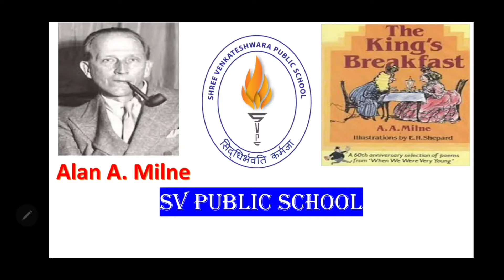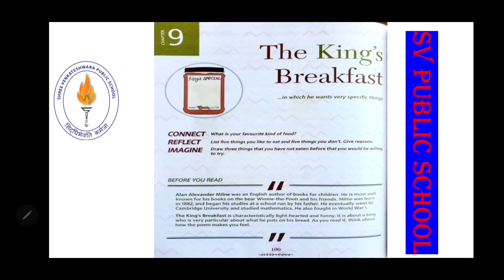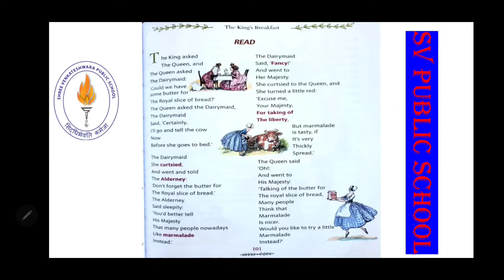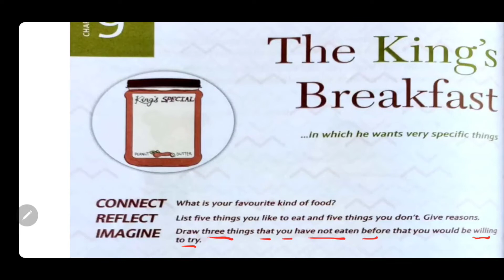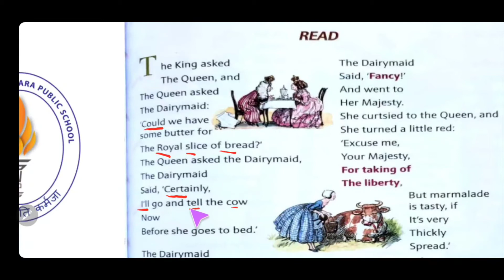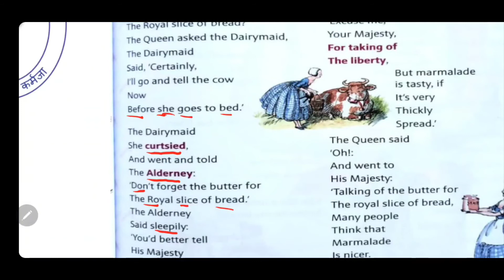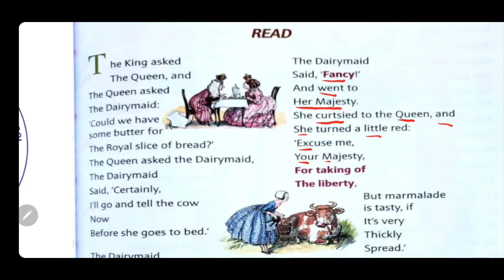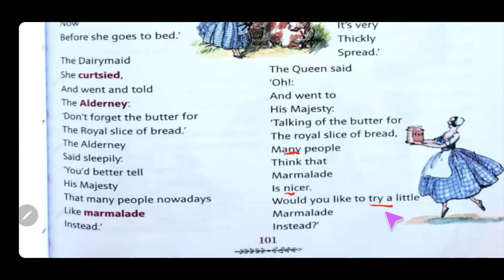The King's Breakfast Class 4 English Chapter-9 Part-1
The King's Breakfast